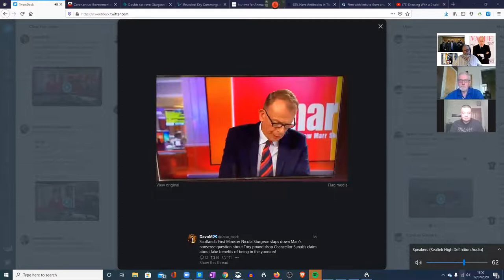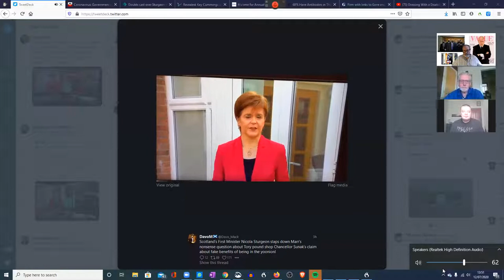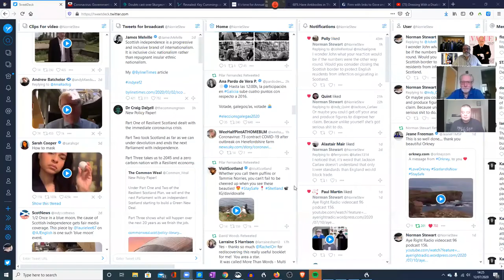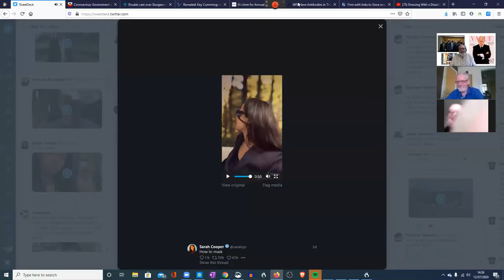Aye Right Radio videocast 97.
Packed show so..it's a list.
Marr/Sturgeon..care home deaths England Vs Scotland..quarantine English residents..no indyref till Covid over.
Marr/Gove.."No mandatory masks".."No Northern Ireland Border posts"
Brewer..Testing..aerosol infecting
Toby Young..Owen Jones..freedom of speech
...and more.